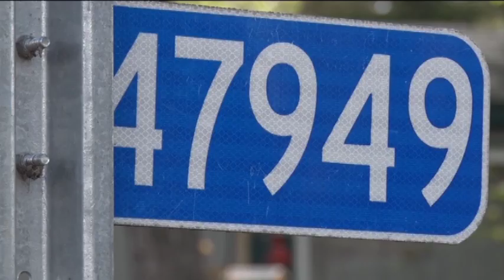Man Dies from Punch at Isle-Area Resort